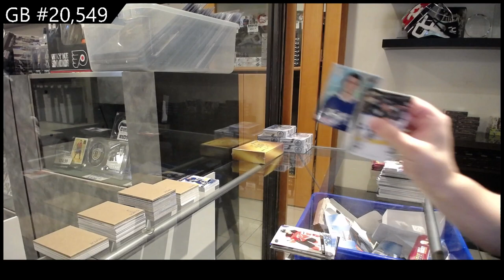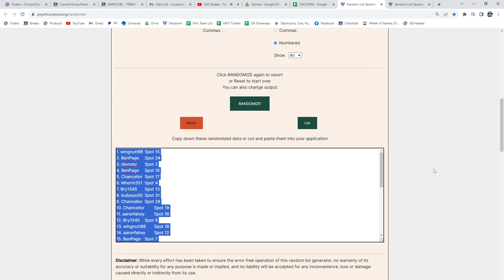2020-21 Upper Deck Extended Hockey 2 Box Break - CNC GB #20,549